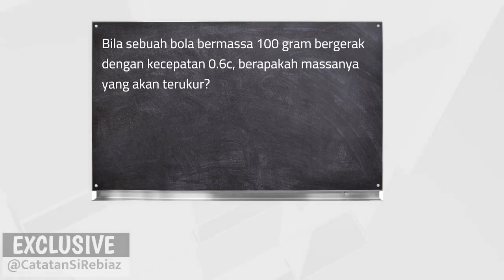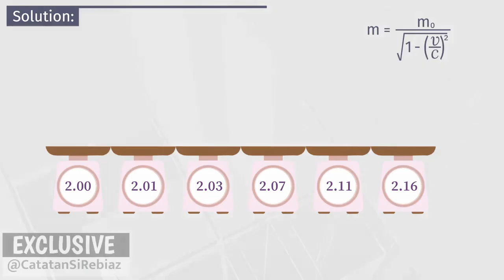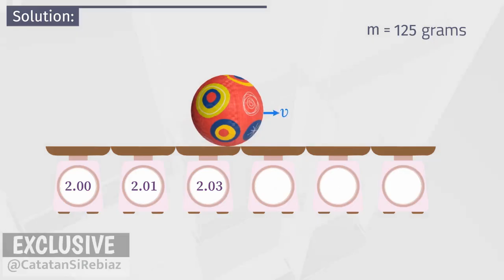Fisika Relativitas -01-Konsep Relativitas Massa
Bila sebuah bola bermassa 100 gram bergerak dengan kecepatan 0.6c, berapakah massanya yang akan terukur?

⏱️TIMESTAMPS:
00:02 Soal Fisika Relativitas
00:31 Bola Bergerak
01:17 Massa Relativitas